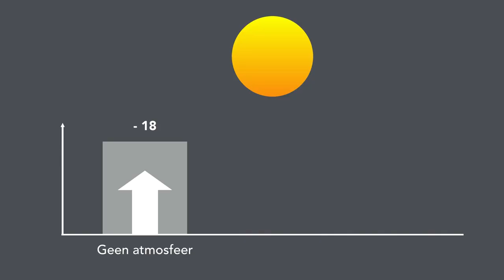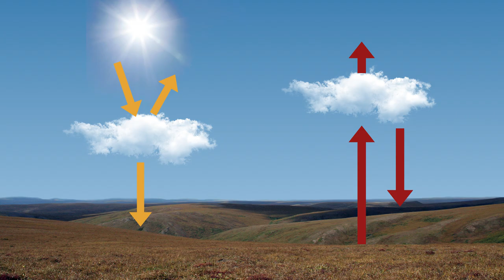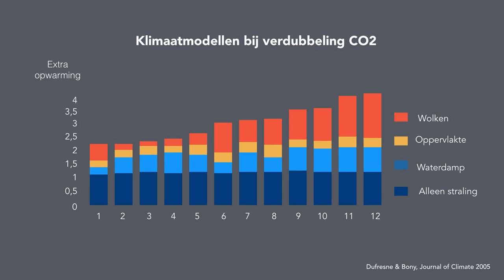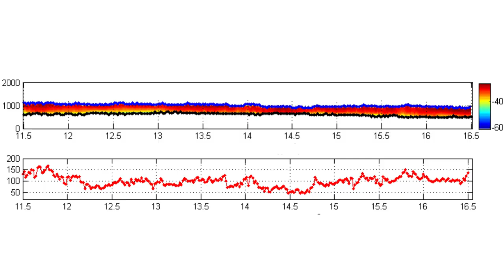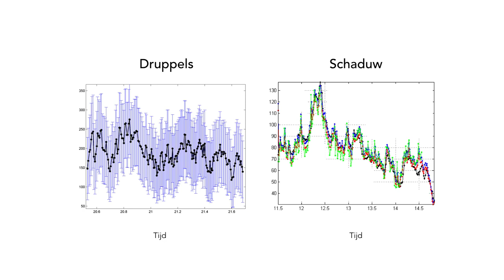(3/5) Hoe zorgen wolken ervoor dat je langer leeft?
Wolken: als ze voor de zon schuiven terwijl je ligt te zonnen, vind je ze maar irritant. Maar wist je dat je diezelfde wolken juist op je blote knietjes mag bedanken dat ze bestaan? In dit college laat wolkenliefhebber Herman Russchenberg (TU Delft) je met andere ogen naar wolken kijken, zodat je eindelijk beseft hoe enorm we die grijswitte plukken in de lucht onderschatten met z'n allen.

Deze week in Universiteit van Nederland:

Prof. dr. ir. Herman Russchenberg
TU Delft

Prof. dr. ir. Herman Russchenberg (TU Delft) brengt je met zijn colleges eventjes met je hoofd in de wolken! Dat is niet zo gek, want als hoofd van het TU Delft Climate Institute weet hij alles over het klimaat en het weer. In deze vijf colleges word je helemaal bijgepraat over hoe het weer en klimaat concreet gaan veranderen (spoiler alert: koop een paraplu!).

Meer weten?
Klik hier voor meer informatie!